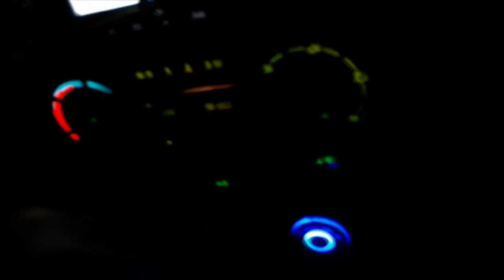Con las personas tras el impacto de DANA en Comunidad de Valencia | Emergencias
Con motivo de DANA, Cruz Roja habilitó una serie de albergues en las zonas afectadas. Una veintena de voluntarios y voluntarias atendieron con toda su humanidad a todas las familias afectadas de estas localidades.